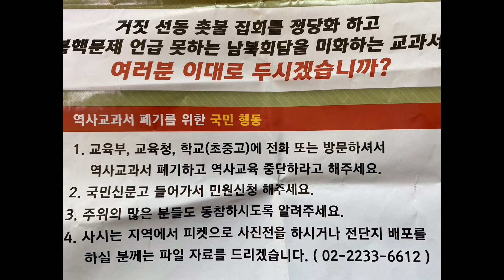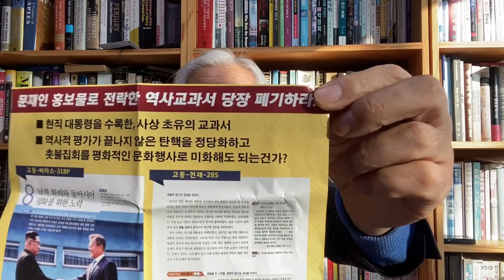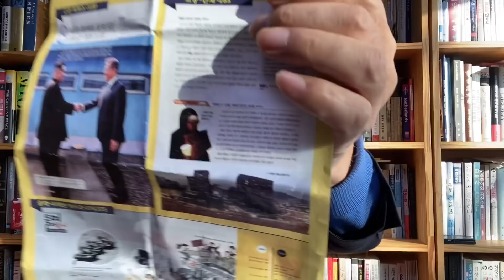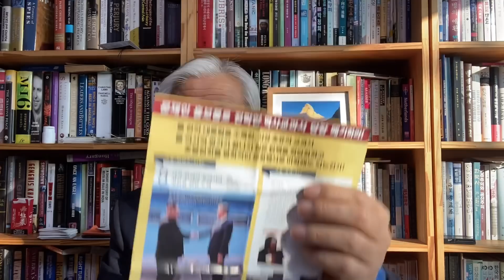학부모들께 긴급뉴스! 국사교과서가 "문재인 개인 홍보물"이 되었다